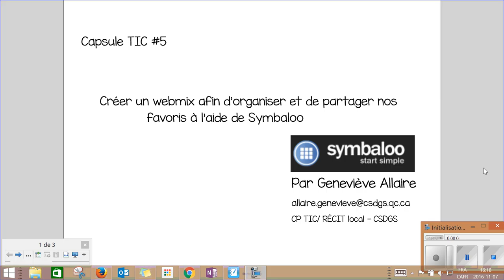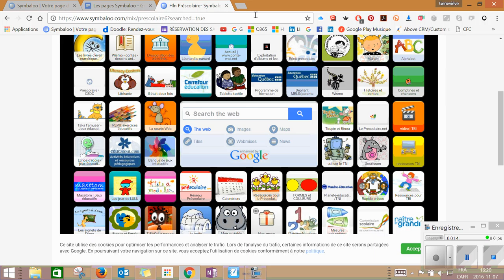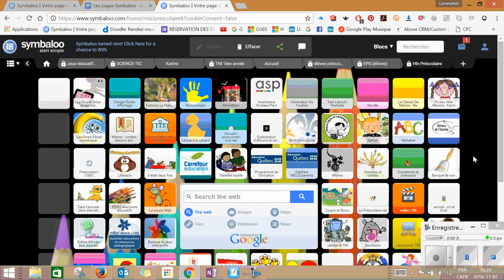Capsule TIC #5 Symbaloo volet 5 - Trouver des webmix